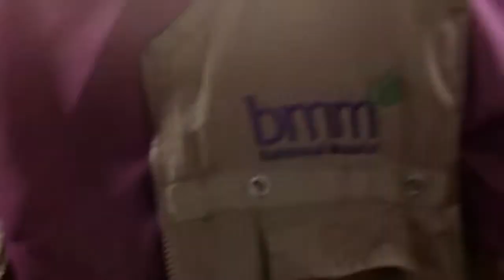Bedah Rumah MNC Peduli x Baitul Mal Muamalat